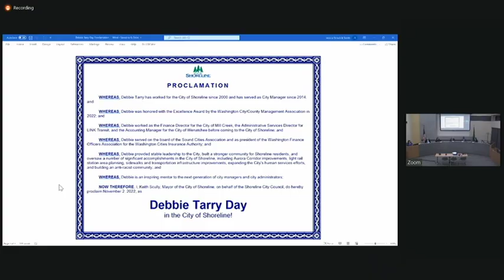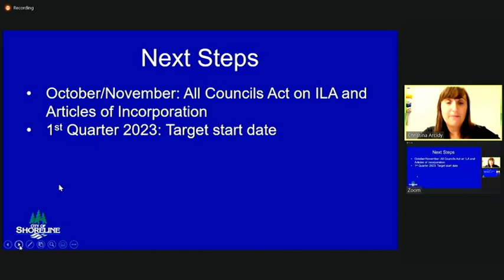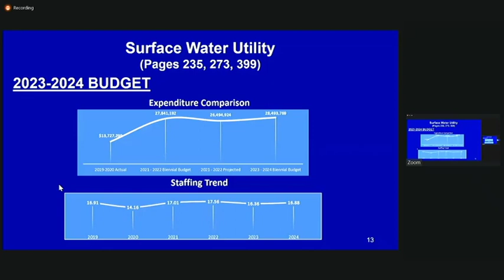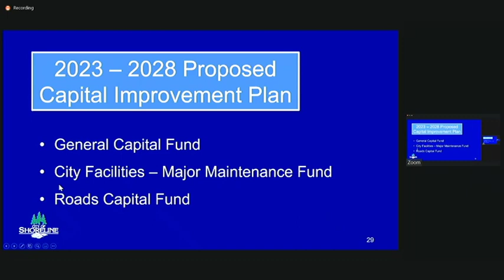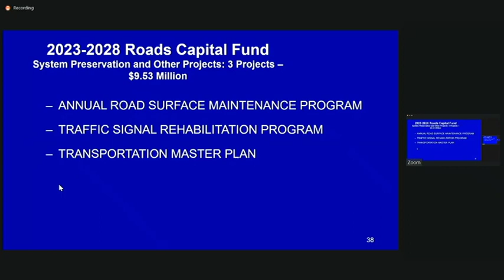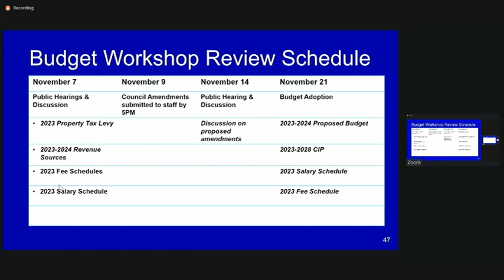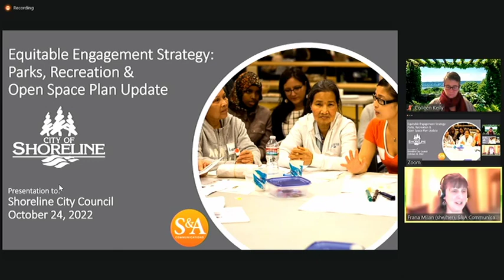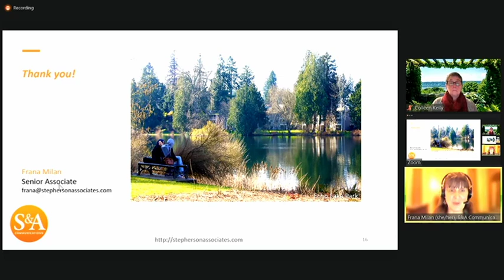Shoreline City Council Meeting October 24, 2022